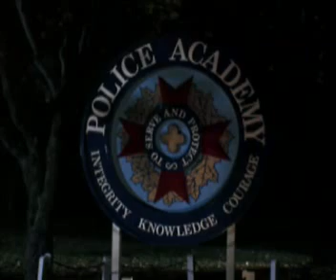Police Academy - Citizens on Patrol (opening)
Great song :D